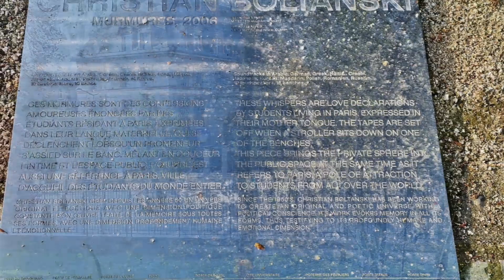Parc Montsouris & ses ruelles